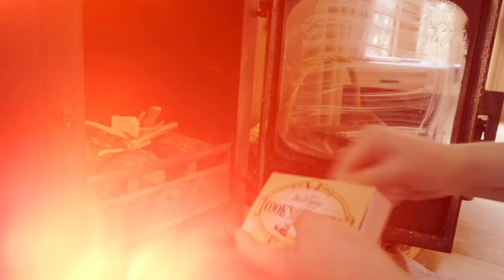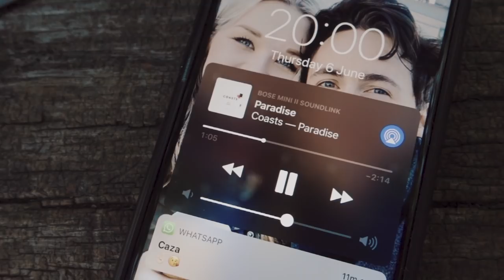I PROPOSED!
Hey folks,

On 6th July, I proposed to Emily and me being me, I had to film the whole thing; I couldn't resist. It's so amazing to have this video to look back on in years to come and I hope you all like it. Emily thought this trip was a pre birthday surprise but after 6 months of keeping hold of the ring, I knew now was the time to pop the question.

We stayed at Hoots Treehouse and couldn't recommend it highly enough

Sony RX100 Mark IV (PP7 profile)
GoPro 7

Edited and graded in Adobe Premiere